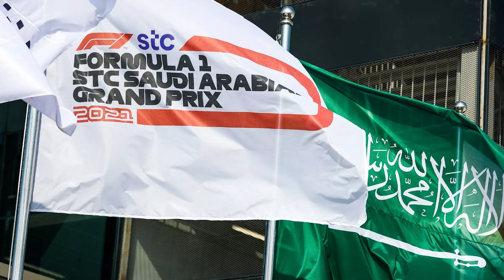2021 Saudi Arabian F1 Highlights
The Motiph has collated the best moments from the recent Saudi Arabian F1 Grand Prix this past Sunday. Full of exhilarating and heartbreaking moments, we thoroughly hope you enjoy this one!

Credits:

BBC
Autosport
Daily Express
Fox Sports
EssentiallySports
SportsLumo
Gorgeous Radio
Middle East Eye
Motorsport.com
The Race
Motor Sport Magazine
The Independent
DraftKings Nation
The Guardian
Reuters
F1
Planet F1
Sky Sports
GPblog.com
Tek Deeps
F1i.com
Sportskeeda